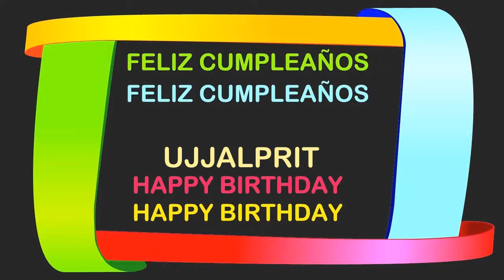Ujjalprit Birthday Postcards & Postales